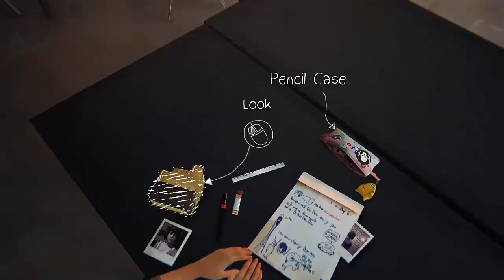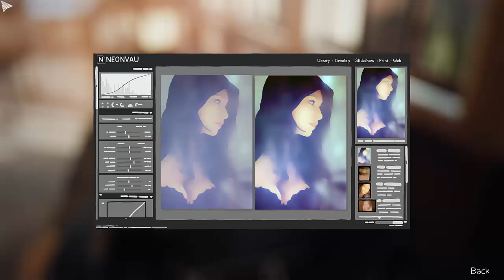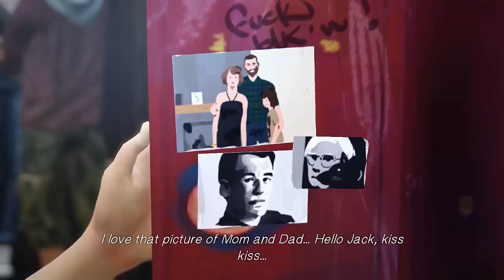Life Is Strange - Off The Shelf Reviews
Join Gary and Geoff for a look at Life Is Strange (2015) this Gaming Friday.